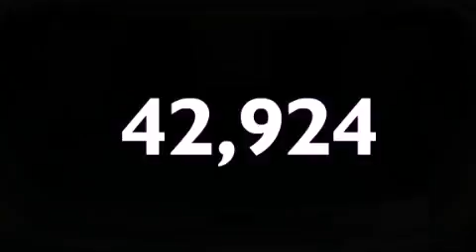2009 HONDA ACCORD St Louis MO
We have been honored to serve the St Louis MO area , we promise that your experience at our dealership will exceed your expectations !

 Year : 2009
 Make : HONDA
 Model : ACCORD
 Engine : 2.4L I4 16V MPFI DOHC
 Trans . : 5-SPEED AUTOMATIC
 Exterior : POLISHED METAL METALLIC
 Miles : 42,924
 Interior : GRAY
 Stock : T01216A1

 McMahon Ford Co.